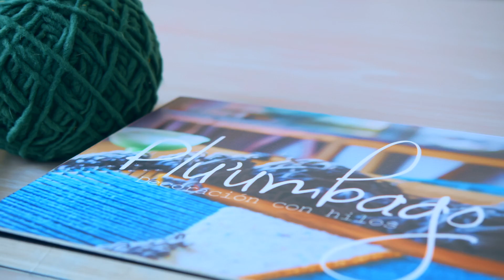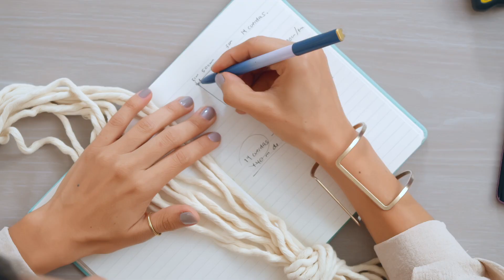Macramé técnicas de tejido envuelto – Curso online de Pluumbago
Aprende a teñir, anudar y tejer hilos para crear tapices llenos de color y textura

Tejer, anudar, teñir, crear composiciones de la nada... todas estas actividades alrededor de las fibras son las que hay detrás de los proyectos textiles de Pluumbago, una marca de decoración fundada por Ixchel Yué. Sus creaciones van desde tapices, lámparas, sillas, caminos de mesa o cojines, hasta otros encargos personalizados como Las cortinas de mil colores para el diseñador Erick Millán o el Tapiz Gigante Teñido para la Casa Mazzoco de Calakmul, México.

En este curso Ixchel, te enseñará la técnica del Fiber Emballage, en la que tejerás envolviendo hilos, una bella técnica que agregará más color y textura al proyecto final. Además, trabajarás con fibras de algodón teñidas por ti, aprendiendo —sin llegar a profundizar— los pasos básicos para teñir.